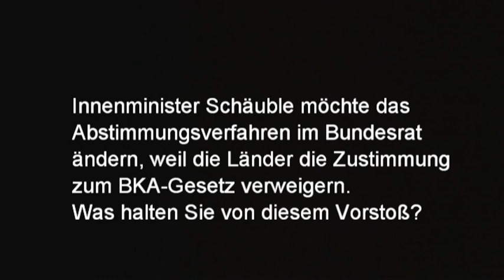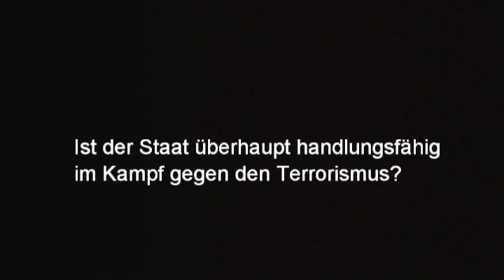Im Interview: Gisela Piltz zum BKA Gesetz (25.11.2008)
tvliberal spricht mit Gisela Piltz über den Sinn und Unsinn des BKA-Gesetzes.